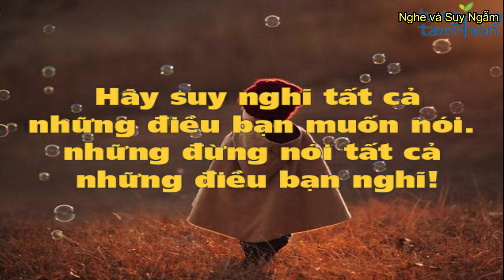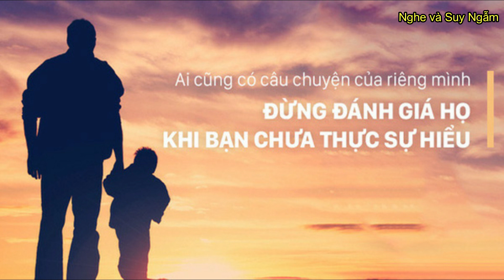Góc Suy Ngẫm l "CÁCH SỐNG KHÔN NGOAN" không bị người khác coi thường - Nghe và Suy Ngẫm cuộc sống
Góc Suy Ngẫm l CÁCH SỐNG KHÔN NGOAN KHÔNG BỊ NGƯỜI KHÁC COI THƯỜNG - Góc nhìn việt l Nghe và Suy Ngẫm - Gsn l kbk l kỹ năng sống
- Hotline: CBTD Huyền - 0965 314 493 (zalo)